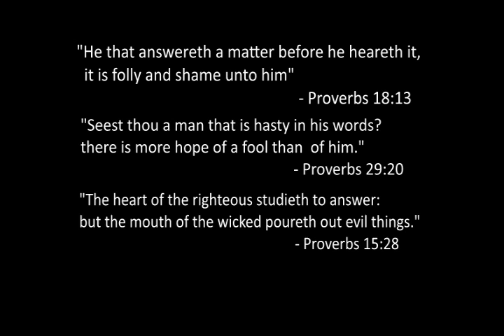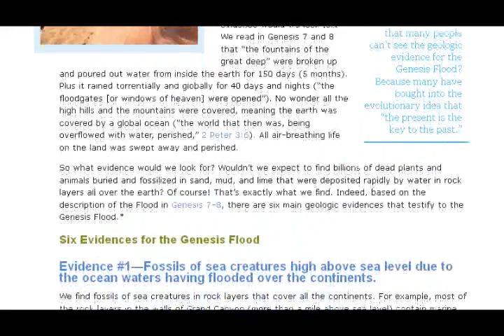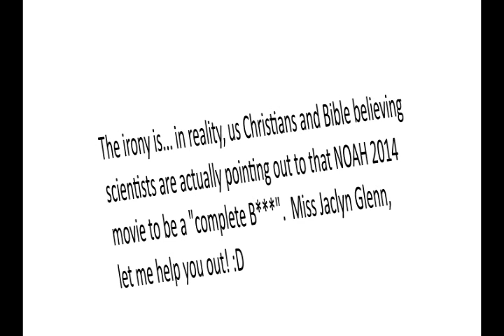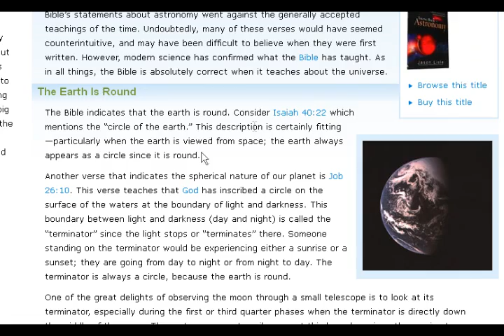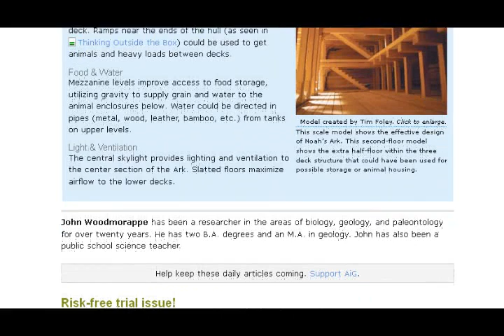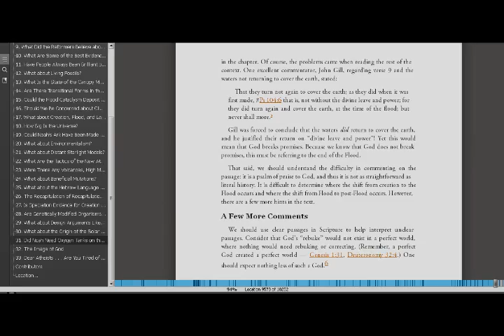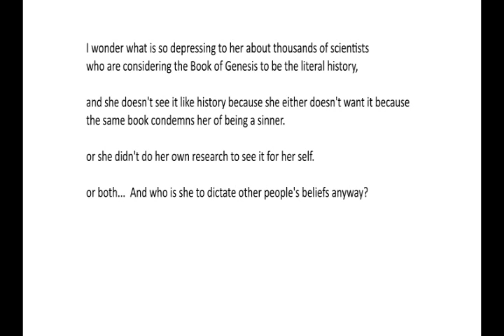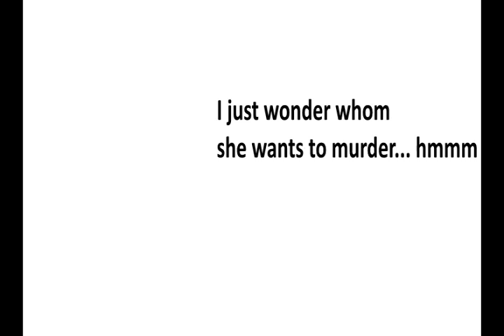NOAH 2014 - Exposing Just Another Atheist Liar - Jaclyn Glenn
"He that answereth a matter before he heareth it, it is folly and shame unto him"- Proverbs 18:13

"Seest thou a man that is hasty in his words? there is more hope of a fool than of him." Proverbs 29:20

"The heart of the righteous studieth to answer: but the mouth of the wicked poureth out evil things." - Proverbs 15:28

So yeah... if one wants to watch the most fair and most realistic secular movie about Noah, the ark and which really depitcts how that world might look like ... then you should not watch NOAH 2014  but Noah's ark 1999

But even that one has some errors in it ,like for instance: there are no dinosaurs onboard, there were no wind and wave fins to prevent broaching, which the real ark had, but that's understandable since its secular movie about the ark.

But at least there were nice realistic animal cages in it, and sabre tooth tigers and dodo birds. But If you really want to see the most realistic look, function and all the scientific studies and details about the real Noah's ark go here:

How did plants survive the flood ? What did carnivores and herbivores eat after exiting the ark?

All the geologic evidences for the Biblical global flood, check under all 4 links, there are lots of images of rock formations and scientific articles about those.

Interactive java simulaton and scientific study of the perfect Biblical ark dimensions for a boat with maximum strenght,comfort and stability:

Evidence why Noah ark needed those wave and wind fins for broach avoiding and maintaining direction:

Historical evidence that such boats with such wind ans wave obstructions existed,which were modeled by the original Noah's ark:

Worldwide flood legends: not just middle-eastern as some people say!

!!! the biggest list of legends !!! there are many names for Noah in all those cultures and tribes. Some are difefrent some are the same. Greek name for Noah was Deucalion

Then compare all those worldvide indigenous stories about flood and the ice age afterwards, with these stintific studies, books, articles and lectures by Bible believing Ph.D geologists and atmospheric physicists who are also confirming those: